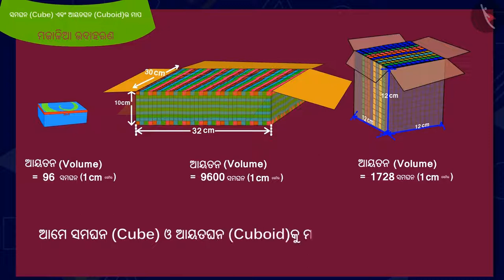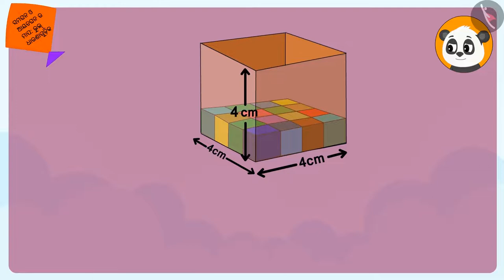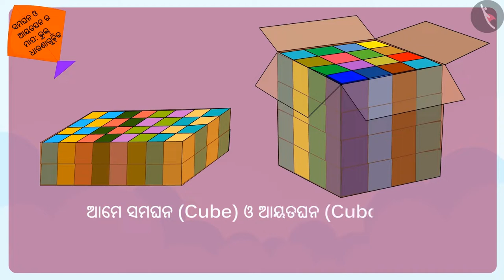ଘନ ଏବଂ ଘନକର ମାପ | Part 3/3 | Measurements of cube and cuboid | Odia | Class 5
Class 5 | ଘନ ଏବଂ ଘନକର ମାପ | Part 3/3 | Measurements of cube and cuboid  | Odia | Class 5

TicTacLearn Video
Interactive Videos